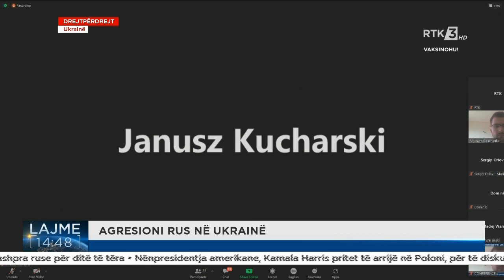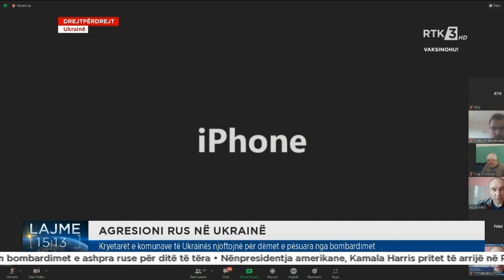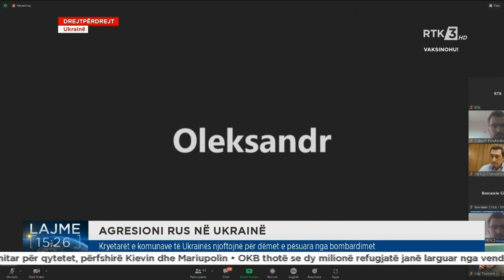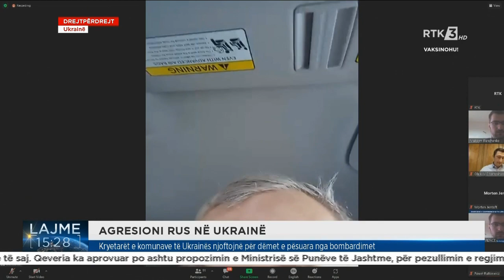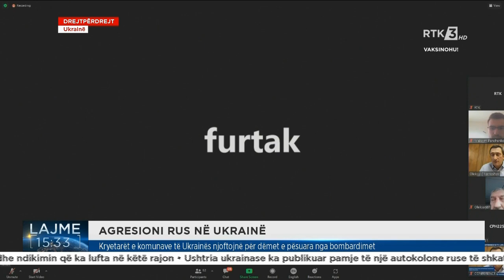DREJTPËRDREJT - AGRESIONI RUS NË UKRAINË 09.03.2022